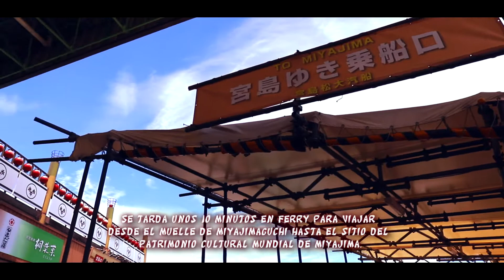Cómo ir a la isla Miyajima desde Hiroshima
La isla Itsukushima, o mejor conocida como Miyajima, es uno de los lugares más hermosos e importante del archipiélago japonés. La sagrada isla queda a pocos kilómetros de la estación de Hiroshima, por lo tanto si se está visitando esta prefectura se recomienda altamente visitar Miyajima.

Para más información sobre Miyajima y nuestros tours, por favor visite nuestra página web: